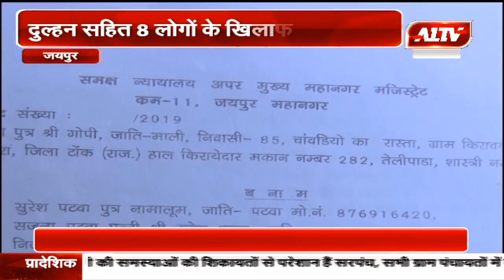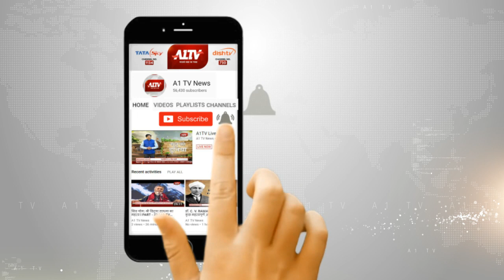एक ऐसी दुल्हन जो शादी के बाद नगदी और जेवरात लेकर भाग जाती है